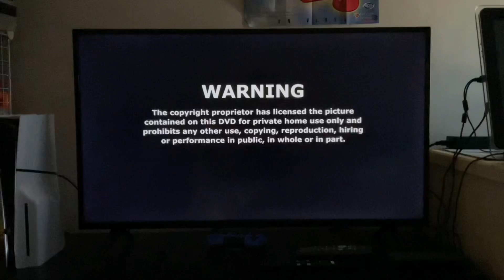Opening To My Neighbour Totoro (35th Anniversary Edition) 2023 DVD Australia